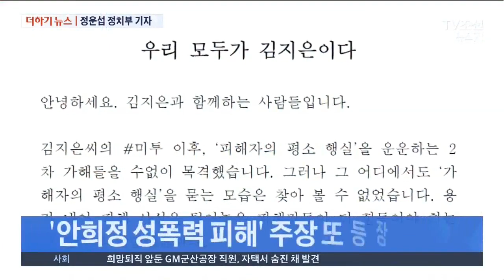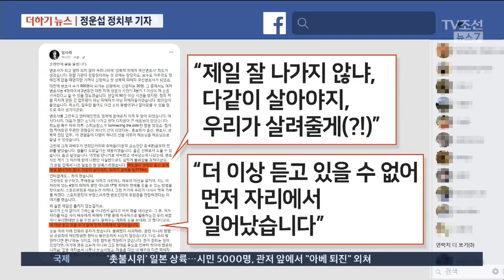"엘리베이터서 끌어안아"…'안희정 성폭력 피해' 주장 또 등장 [더하기 뉴스]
놓치면 아쉬운 더하기뉴스 시간입니다. 정치부 정운섭 기자 나왔습니다. 첫 번째 키워드 보겠습니다. "예쁘다"고 포옹?